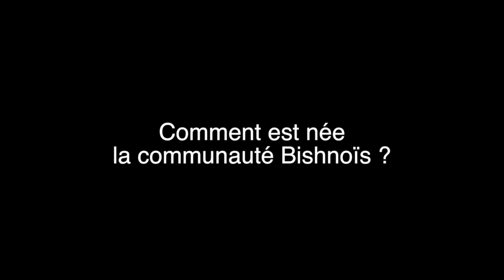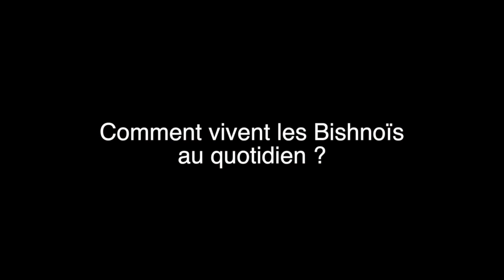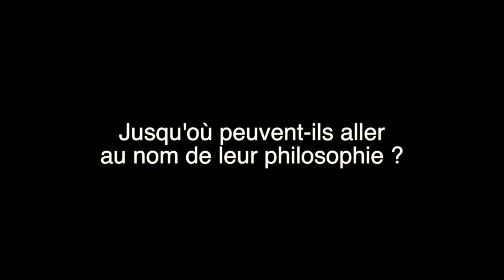Franck Vogel parle des Bishnoïs, premiers écologistes de l'Histoire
Interview avec le photographe Franck Vogel, premier homme à avoir vécu avec la communauté Bishnoïs, en plein coeur du désert du Thar dans la région du Rajasthan en Inde.

Article à lire également sur le blog "C'est Réel" (France 24)